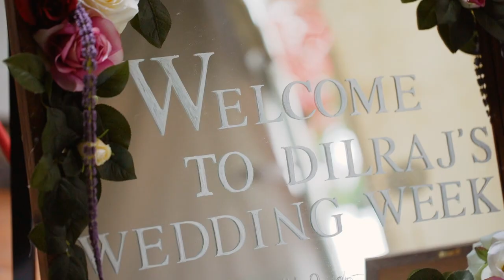Dilraj & Harjinder - Prologue